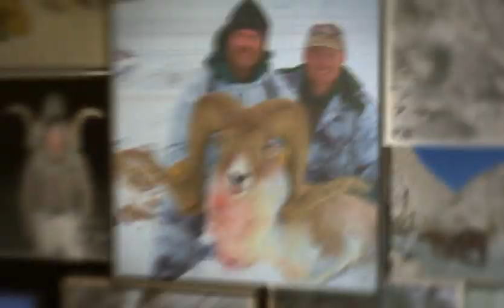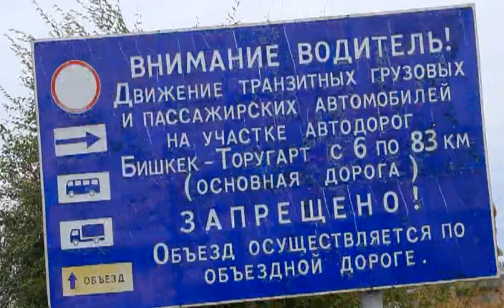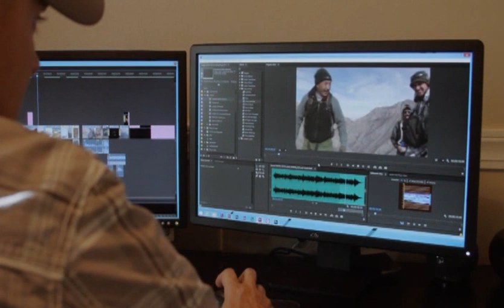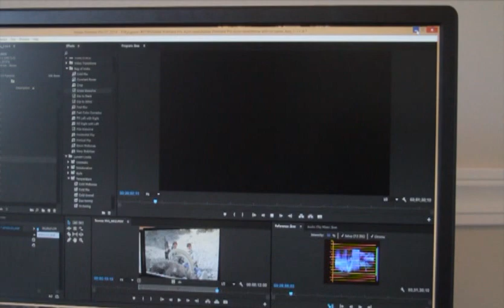Kyrgyzstan Horse with No Name